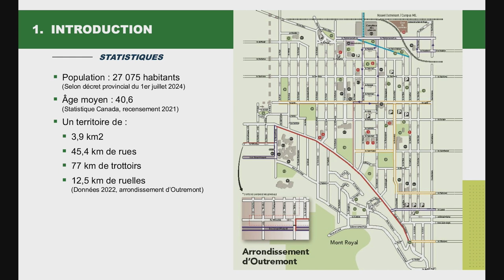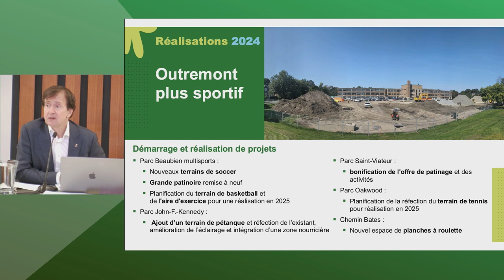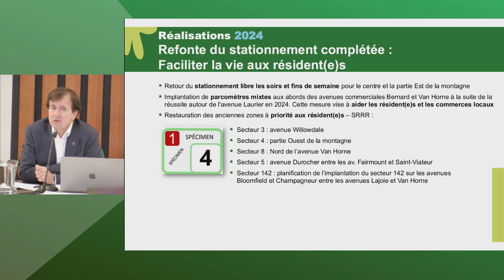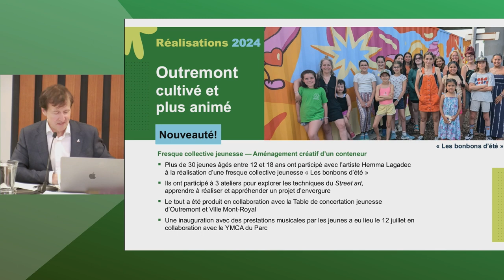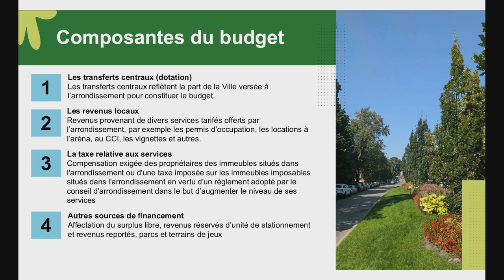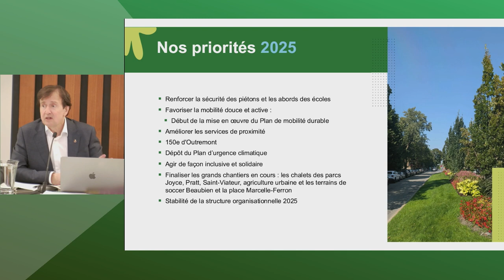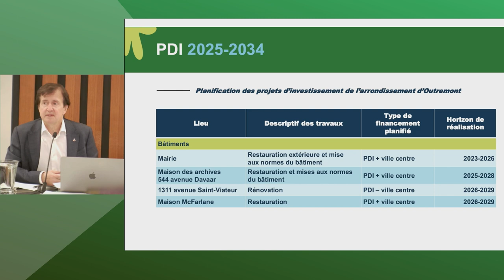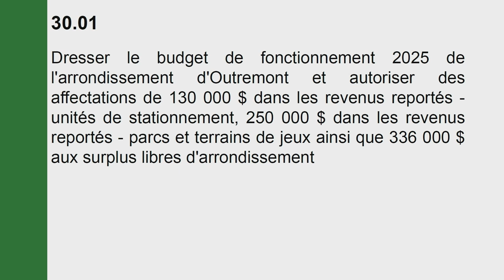Séance extraordinaire du 8 octobre 2024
Séance extraordinaire du conseil d'arrondissement d'Outremont du 8 octobre 2024